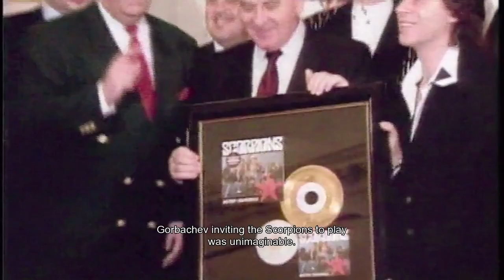Forever and a Day (Official U.S. Trailer) - Available Nov. 27, 2016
Documentary film FOREVER AND A DAY available in North America on November 27, 2016.  Pre-order at:

For one and a half years, renowned filmmaker Katja von Garnier accompanied the SCORPIONS on what was originally supposed to be the band's farewell tour. The resulting documentary, "Forever And A Day", follows the band on the road from Bangkok to Moscow, and culminates in SCORPIONS' decision to scrap their retirement plans, deciding instead to mark their 50th anniversary in 2015 with a new tour, a new album and the "Forever And A Day" movie.